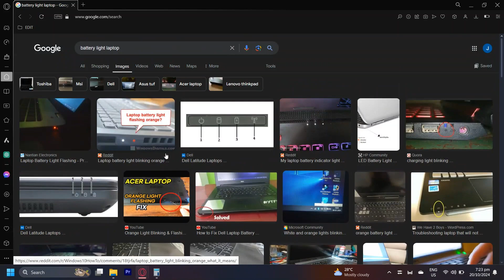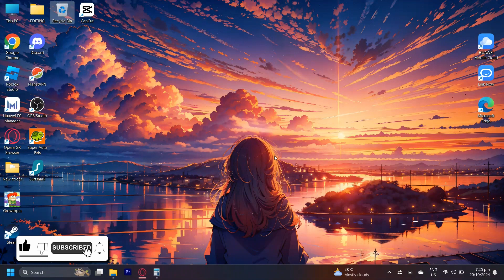Fix Lenovo Charging Light Blinking Orange (Easy Fix)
In this how to tutorial video we show you how to fix lenovo charging light blinking orange (easy fix)